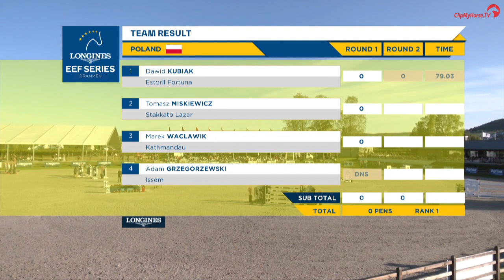Longines EEF Series - CSIO3* Norway - ESTORIL FORTUNA Kubiak Dawid